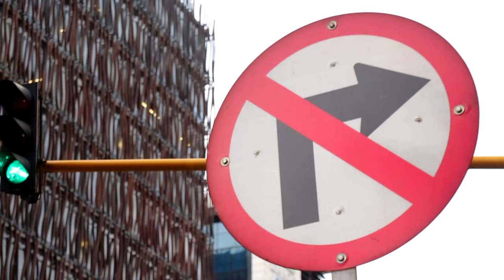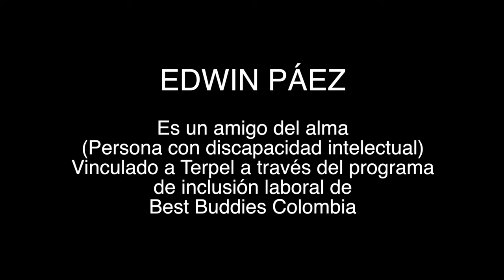Edwin Colaborador de Terpel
Este video hace parte de una campaña al interior de Terpel con el objetivo de evidenciar y fortalecer los valores corporativos a través del desempeño de los colaboradores, aquí tenemos a Edwin joven que hace parte de nuestro programa de oportunidad laboral y que hace parte de los colaboradores de Terpel desde el año 2016.